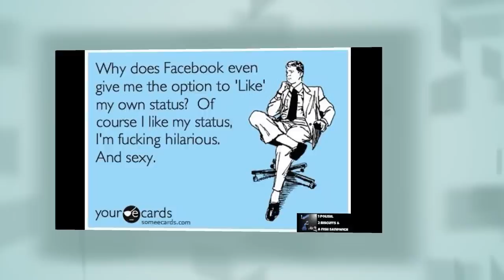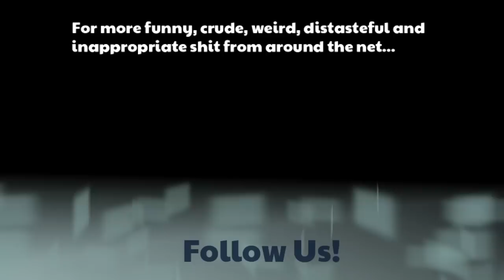Best Memes, Funny and Weird Stuff of the Week - 2 February 2014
Review some of the best funny, crude, weird, distasteful and inappropriate stuff posted by 1 Polish, 2 Biscuits & A Fish Sandwich during the week ending 2 February 2014.

Special thanks to "Dyman" for allowing the use of his awesome track:
"Dyman - In Progress"